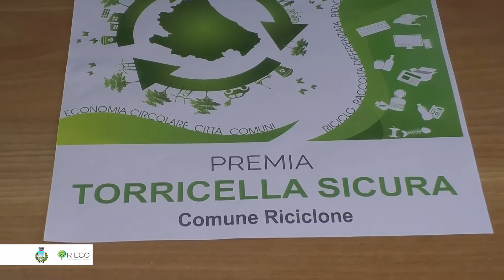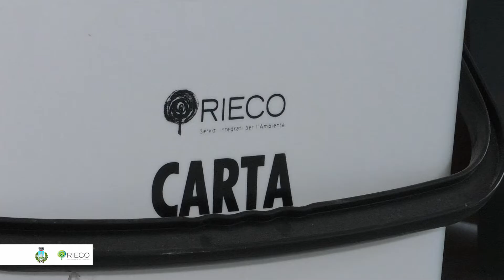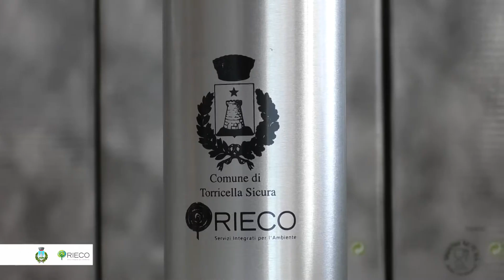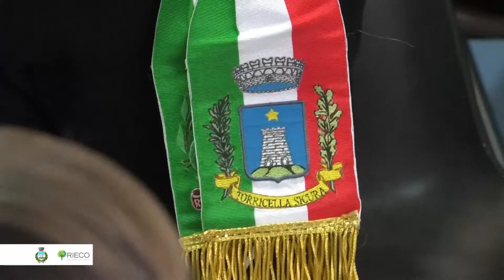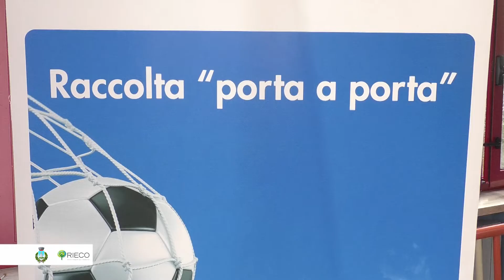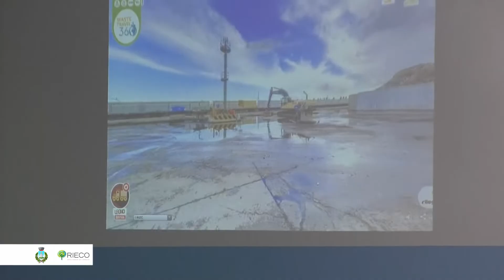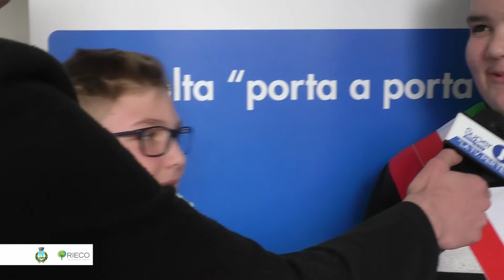Torricella Sicura - Comune Rifiuti Free